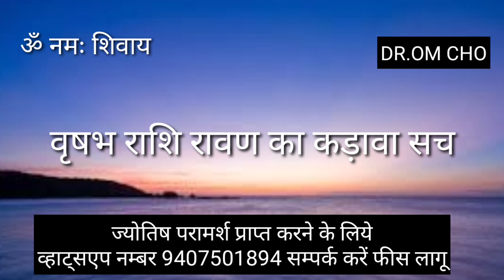वृषभ राशि कोई नही यह बात जानता | VRISHABHA RASHIFAL | TAURUS HOROSCOPE | VRISHABHA RASHI AAJ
vrishabha rashifal

vrishabha rashifal 2021

vrishabha rashi

taurus Horoscope

vrishabha rashi aaj

vrishabha rashi september 2021